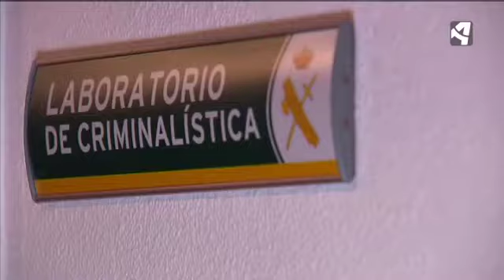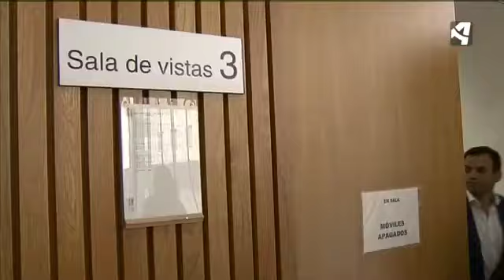EL ACUSADO INSISTE EN SU INOCENCIA